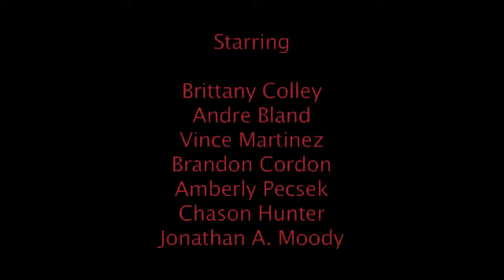Echo Lake Massacre (2017) Trailer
We are doing a fundraiser to finish the funding for this project.

This is the official High Definition Echo Lake Massacre Trailer.

Echo Lake Massacre is a throwback to the slasher subgenre of horror films. Set in a fictional town. 5 years ago a serial killer had murdered a few friends but was caught and was sent to a mental asylum.  5 years later he has returned to wreck havok on those that are still in the town.